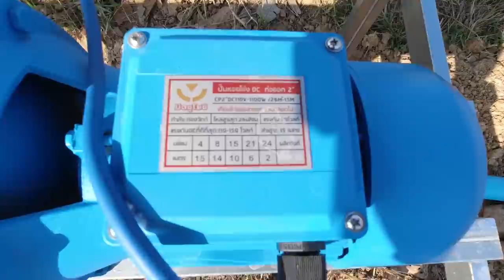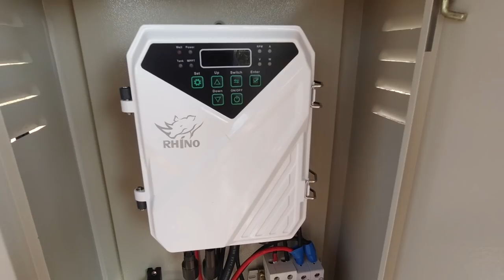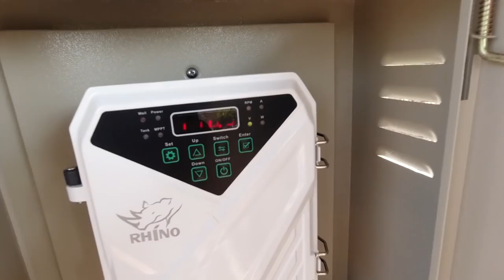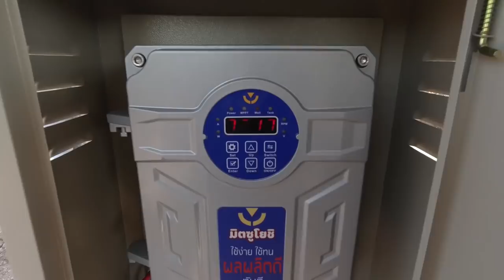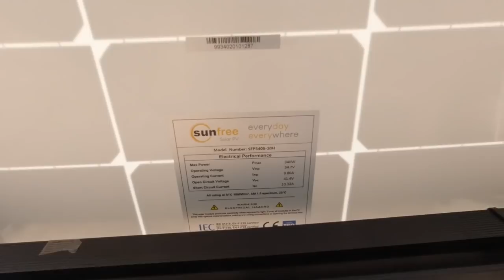ปั๊มโซล่าเซลล์ยิงสปริงเกอร์ EP1. ใช้แผงร่วมกับปั๊มซับเมอร์ส​ สลับกันใช้​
เฟสบุ๊ค​แฟน​เพจ
"บ้าน​หลัง​น้อย​ พลังงาน​ทดแทน"